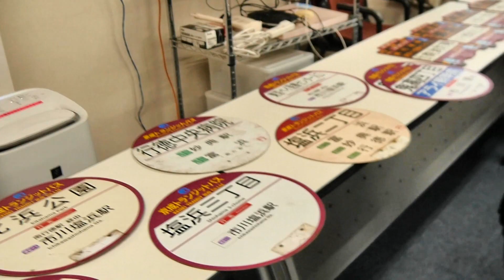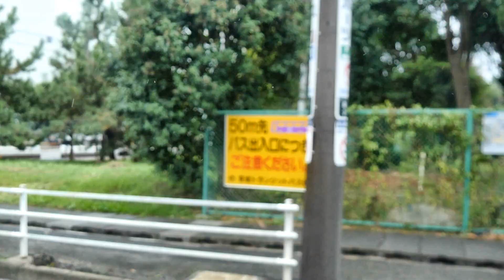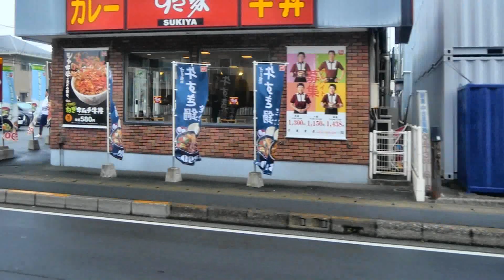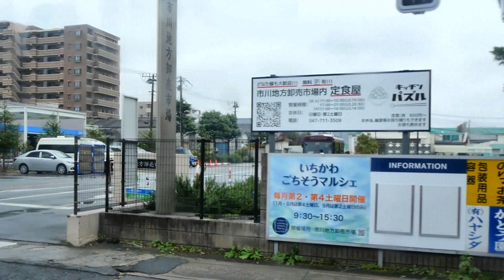京成トランジットバス ラストラン！M113号車・M114号車さよならツアー参加記②（塩浜車庫⇒市川地方卸売市場編）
2023/11/26(日)
京成トラベル主催のバスマニアツアーのラストラン企画！
今回は京成トランジットバスの市川ラインバスで活躍した最後のV8エルガ
M113号車（市川ライン1010号車）・M114号車（市川ライン1011号車）の参加記です！
車庫の撮影会から洗車機体験、晩年は企業輸送メインで活躍中のM113号車、M114号車の生まれの市川ラインバスの経路を走るという思い出の場所を巡るツアーとなります！
20年以上活躍したV8エルガの有終の美な走りを５部構成でお届けいたします！
２つ目はM113号車で塩浜車庫⇒市川地方卸売市場をどうぞ！
この２台にとっては最初で最後の市川地方卸売市場への乗り入れでもある貴重な機会でもあります！

◎途中からは
市川駅11:30～

●過去の京成トラベルツアーはコチラ！
ラストラン！CG-751さよならツアー23/8/26(土)開催

～関東鉄道バス＆JRバス関東 ２社２階建てバスで行く筑波山と車庫見学21/9/18(土)開催～

～京成バス＆関東鉄道バス ２社２階建てバスで行く車庫巡り22/1/22(土)開催～

～ちばシティバス＆ちばグリーンバス＆ちばレインボーバス 高速車両で行く３社車庫巡り21/12/11(土)開催
・ちばレインボーバス船尾車庫でカナックカラー貸切車の試験コース１周

～千葉内陸バス＆千葉海浜交通＆千葉中央バス 高速路線バスで行く３社車庫巡り22/2/5(土)開催～

～京成バスシステム 鳳凰号で行く車庫見学と撮影会22/3/26(土)開催～
・京成バスシステム本社営業所に復活したエアロバスで一部の車内放送視聴

～東京ベイシティバス＆成田空港交通 高速路線車両で行く２社車庫巡り～22/5/21(土)開催
・東京ベイシティバス千鳥車庫⇒ベイサイドホテルエリアフォトラン⇒西船橋駅